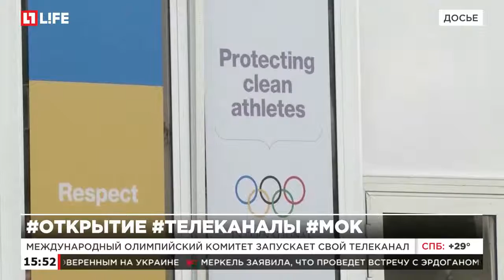Международный Олимпийский комитет запускает свой телеканал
Вещание нового канала начнется 21 августа, после Олимпиады